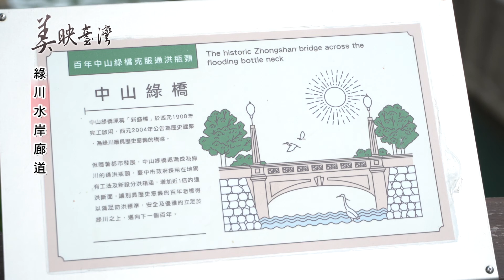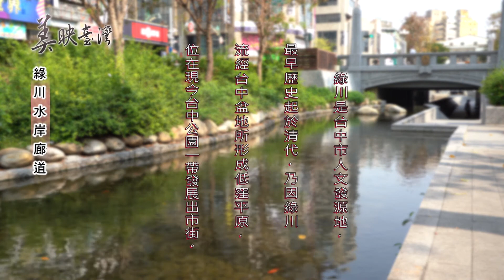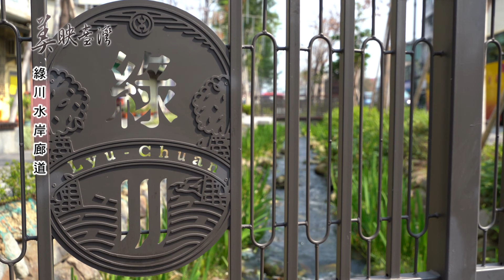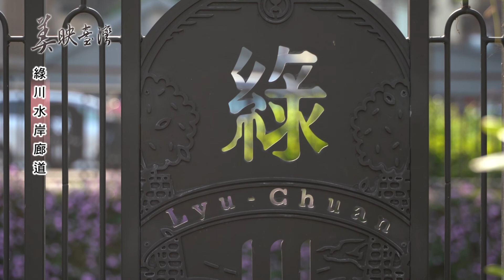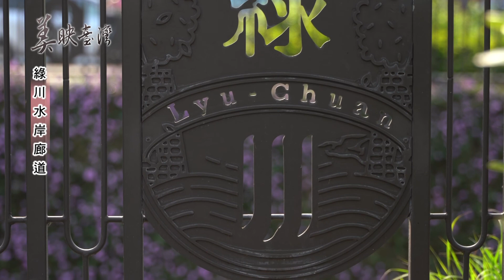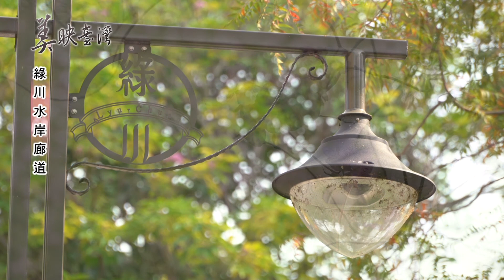《美映臺灣》第40-3集 綠川水岸廊道